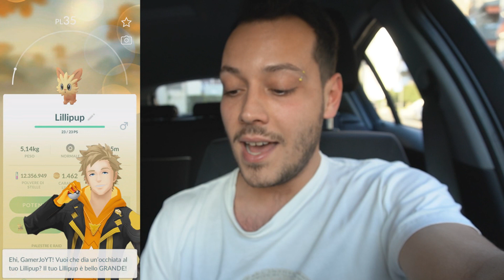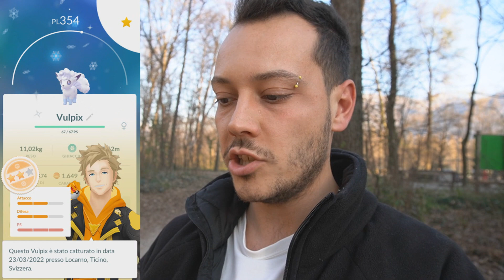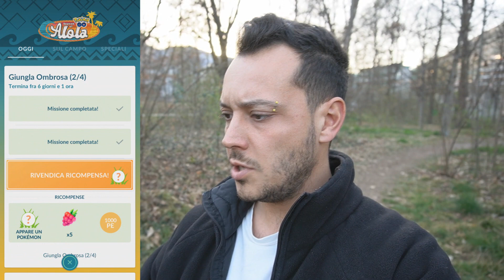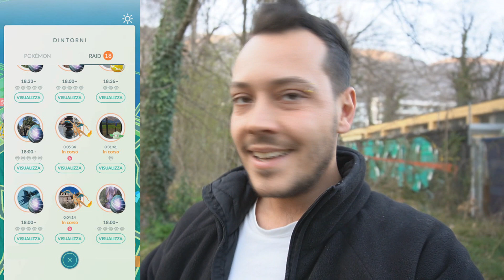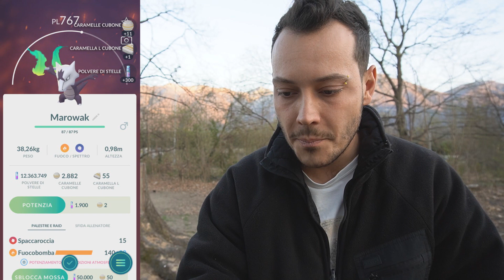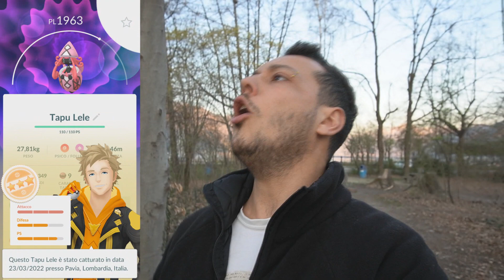caccia a SHINY COTTONEE ma SUCCEDE L'INASPETTATO! - Pokémon GO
Oggi caccia a shiny Cottonee ma succede l'inaspettato, uno shiny!
Avete trovato Vulpix Alola shiny?🍀